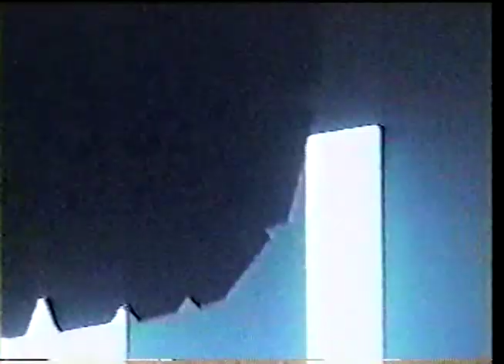Nine Inch Nails - Live May 03, 2000, Providence, RI, Providence Civic Center [AUD]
Live May 03, 2000, Providence, RI, Providence Civic Center

Setlist:

The New Flesh/Pinion
Somewhat Damaged
Terrible Lie
Sin
March of the Pigs
Piggy
The Frail
The Wretched
Gave Up
La Mer
The Great Below
The Mark Has Been Made
Wish
Complication
Suck
Closer
Head Like a Hole
The Day The World Went Away
Just Like You Imagined
Starfuckers Inc.
Hurt